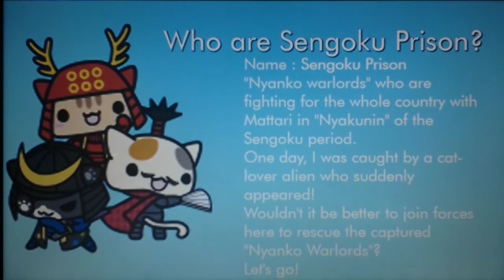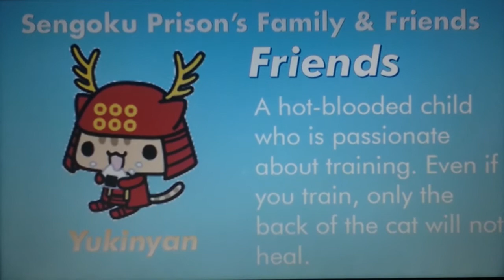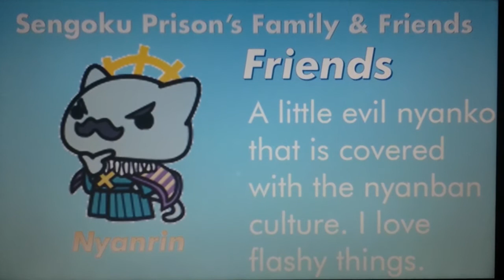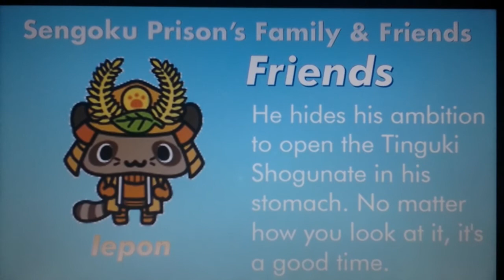Sanrio Character Origins #227 - Sengoku Prison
Hello, YouTube! Welcome to Episode 227 of Sanrio Character Origins! In this episode, We take a look at the origins of Sengoku Prison! Enjoy, guys!!